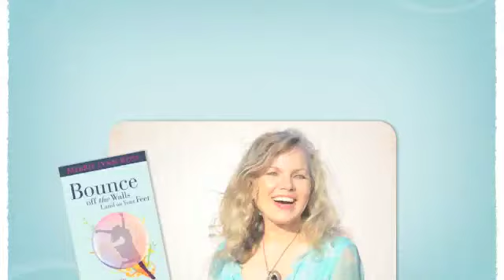Sweet Home Alabama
Merrie Lynn Ross hosts forum at Alabama Film Festival...winning a Life Time Achievement Award for acting, writing, producing.